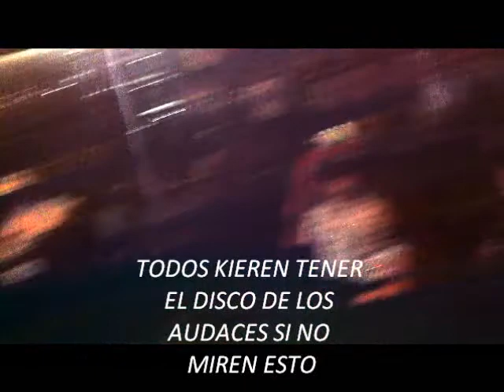LOS AUDACES DESMADRE EN EL TORO HUACO 2011MC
GRACIAS A TODA LA RASA Q ASISTIO AL TORO HUACO DE PARTE DE SUS COMPAS LOS AUDACES